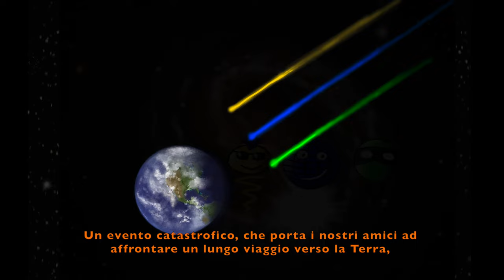"Exploring the extreme Universe between snowy peaks" Science in Shorts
This video is one of the featured Top Ten in the 2022 Science in Shorts challenge selected by Nature Awards, part of Springer Nature.

Gamma-ray bursts are the most violent and puzzling phenomena in the Universe, but by the time their cosmic messengers reach Earth, they’re tiny, faint and fading fast. Samuele Ronchini scales mountains to find and interpret them.

Author: Samuele Ronchini, Gran Sasso Science Institute

Many thanks to:
- The CoRe-Computational Relativity group for the video of the neutron star merger
- The European Gravitational Observatory, the Virgo collaboration and the Istituto Nazionale di Fisica
Nucleare
- The IceCube collaboration
- Jacopo Tissino, Francesco De Dominicis, Samanta Macera and Aleksei Smirnov for the support during the shootings
- All the GSSI colleagues who contributed with their suggestions

A special thank to the “Osservatorio d’Abruzzo INAF” and to the GSSI Gran Sasso Science Institute for the shooting inside the Observatory of Campo Imperatore (AQ), Italy